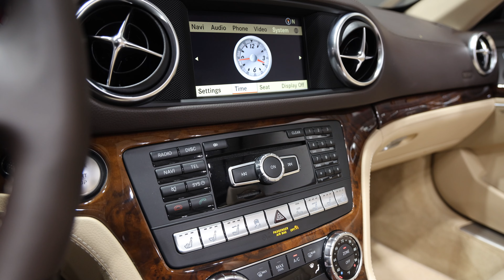2013 Mercedes Benz SL Class SL 550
WDDJK7DA7DF018658